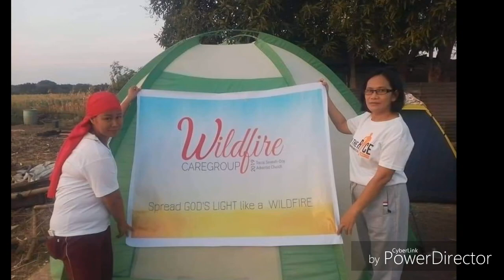WILDFIRE Caregroup : Peanut Harvest | StarApple, Corn eating and Linugaw for snacks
"Linugaw" is cook malagkit with banana, camote and sago 😘
This place is our NESTstation located at Henry's Farm Iloilo City 🗺🏕  a place good for bonding and relaxation 😎